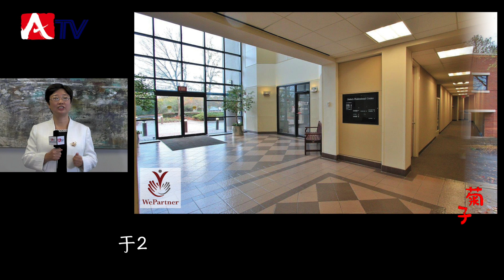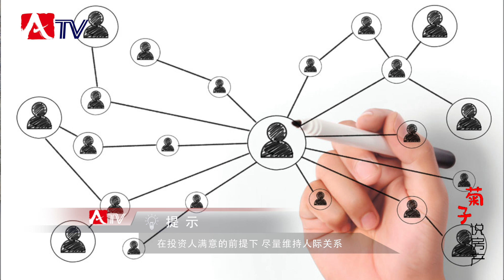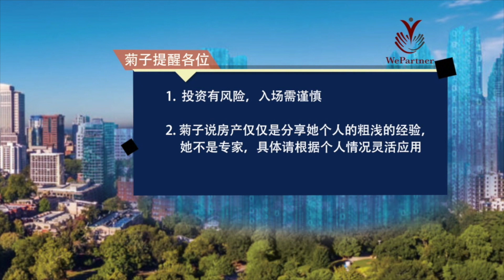美国房产投资 | 《菊子说房产》第十四集 Duluth医疗大楼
WePartner首席投资官 申兆菊
微信：juzi20132013

💬接下來你不可錯過的人氣影片